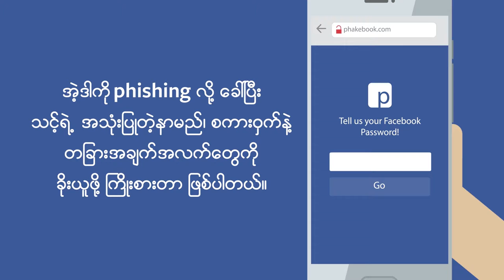About Facebook System 5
The video was produced by Joosk For Facebook.